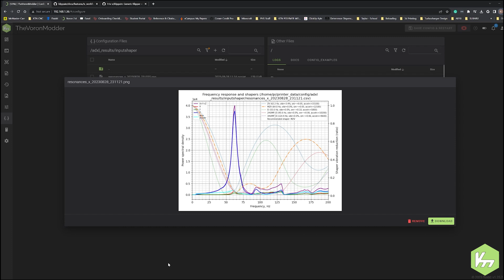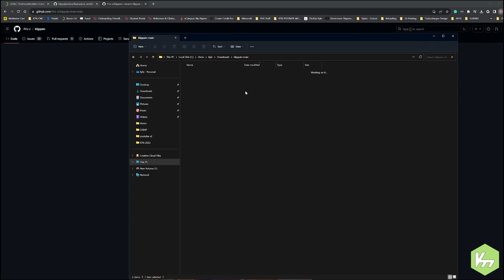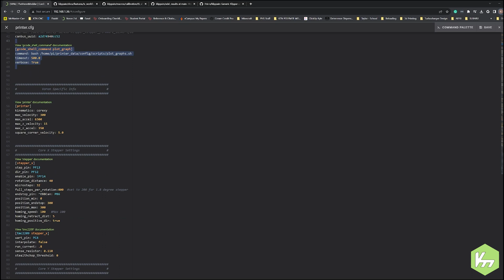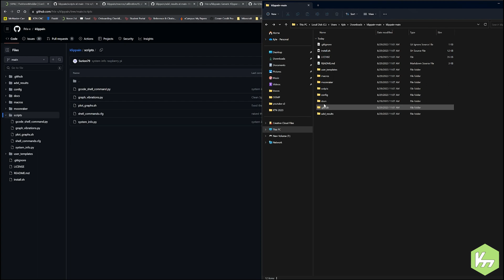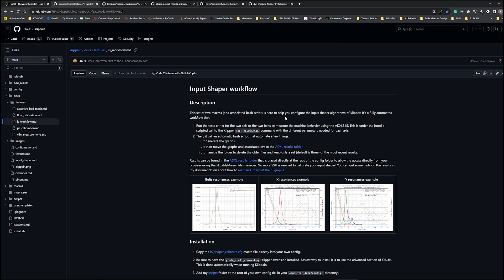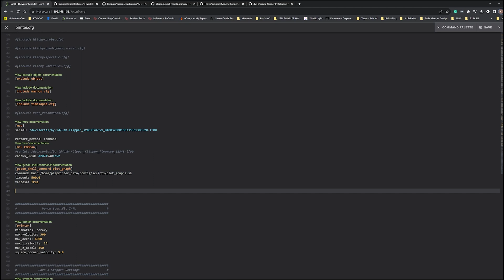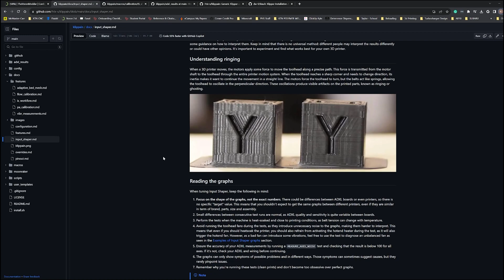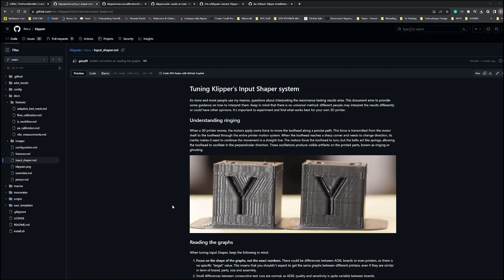From the Desktop Input Shaper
Link to KIAUH (Klipper Installation And Update Helper) EZ Mode